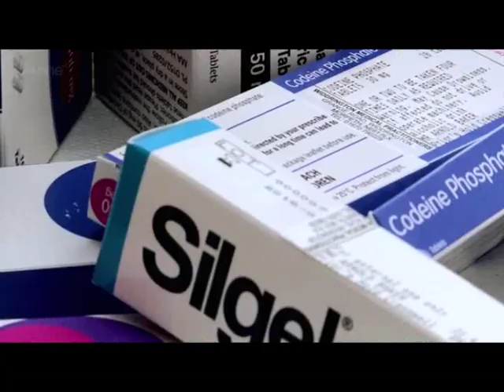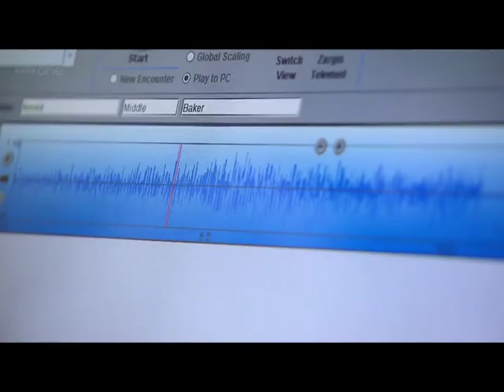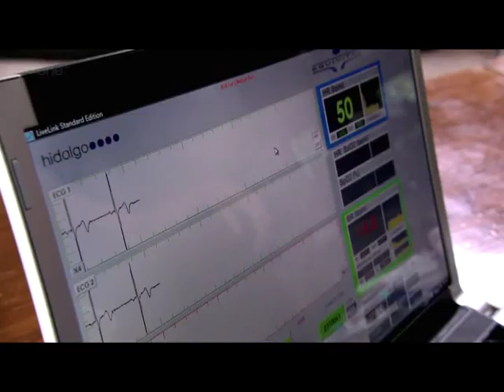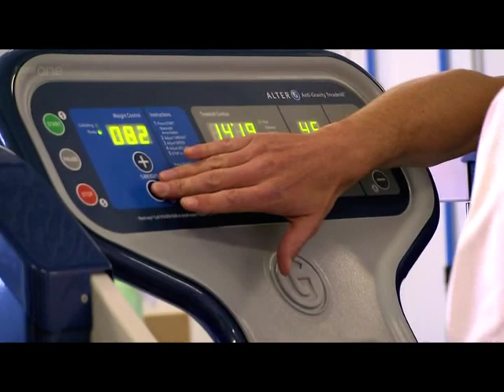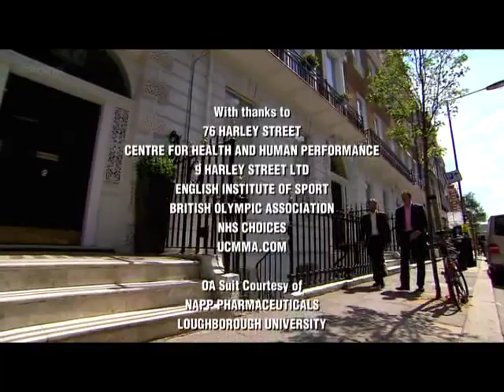Knee Pain (Osteoarthritis) - How to Beat Pain - BBC Documentary